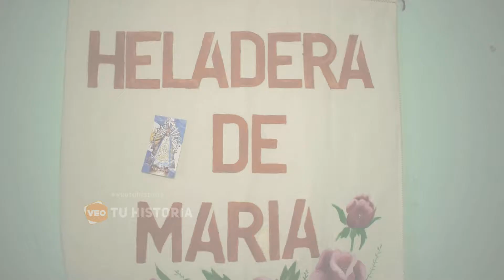31 - Micro "VEO TU HISTORIA" Heladera de María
Jesica Cornejo y M. Cristina Bolaño - Coordinadoras "Heladera de María"